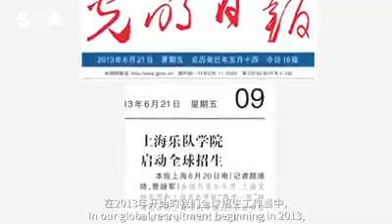SOA's 5th Anniversary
Shanghai Orchestra Academy comes to its fifth year in 2019. Here's a video showing you what's special about it.